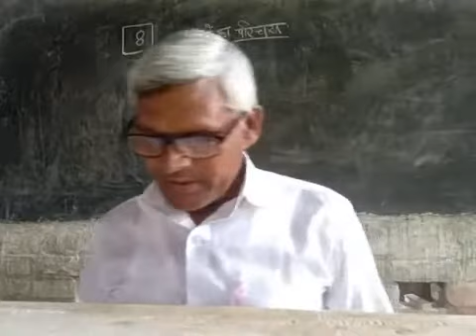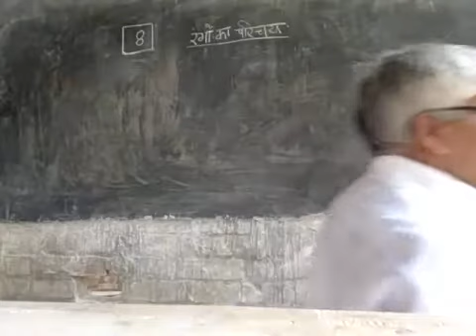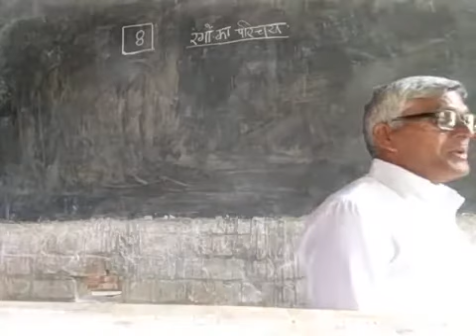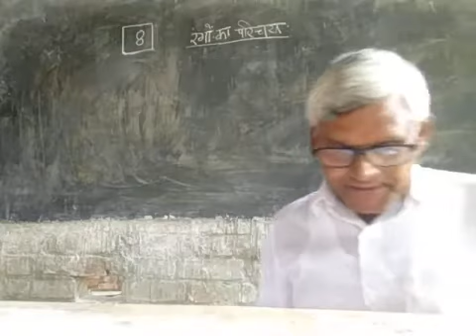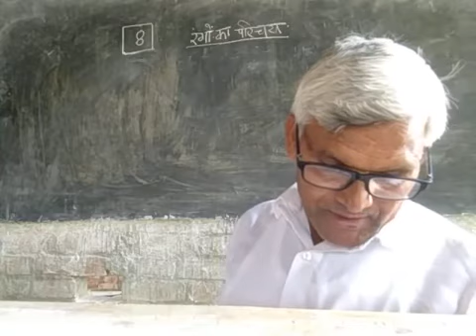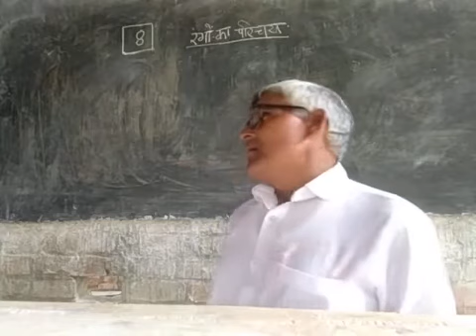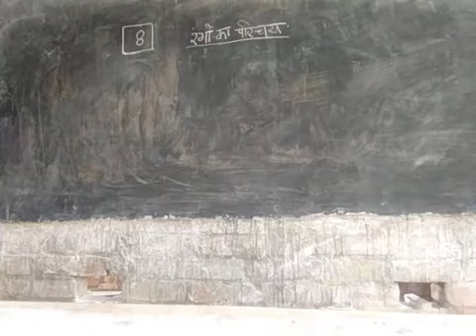Class 8th Drawing स्मृति चित्रण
Drawing  स्मृति चित्रण